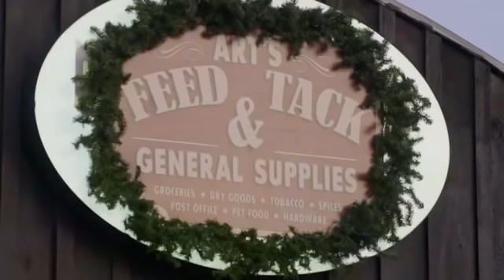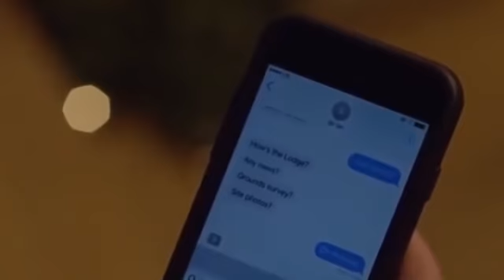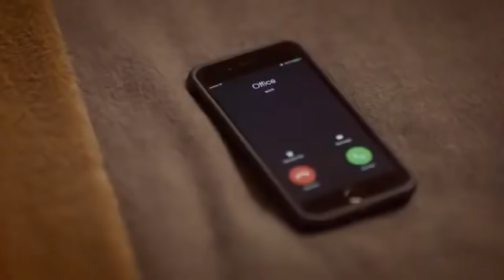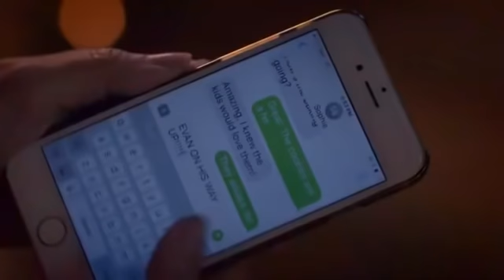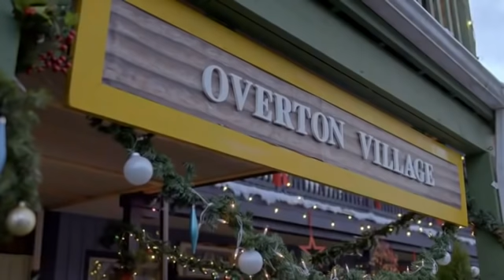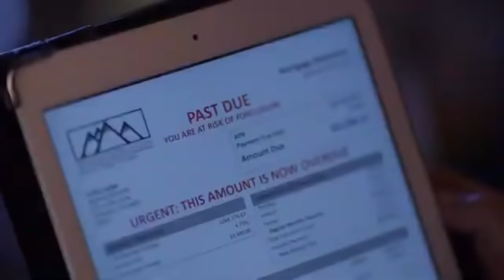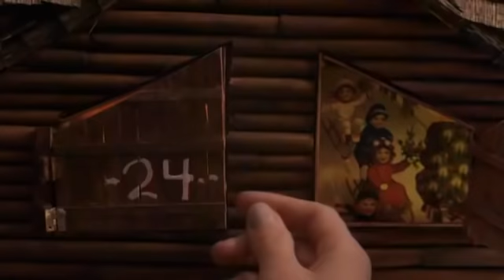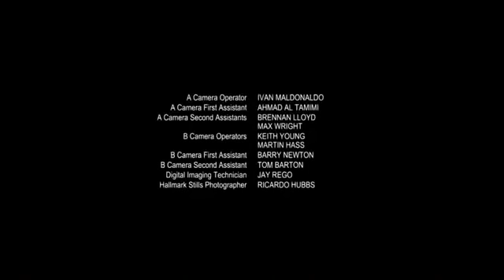Peliculas de navidad completas en español 2021✨🎄🎁Maratón de navidad pelicula 20 🥨👑🦌⛄🎅🏻🤶🏻👨‍👩‍👧‍👦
Informe Criminal, Crímenes Imperfectos, Investigadores Forenses, Poder Privilegio y Justicia, Investigación, Policíacos, Sucesos, Asesinos en Serie, Mujeres Asesinas, Asesina, Asesino, Criminalística, Crímenes Millonarios, Cárceles Peligrosas, Suspenso, Misterio sin resolver, Casos Resueltos.